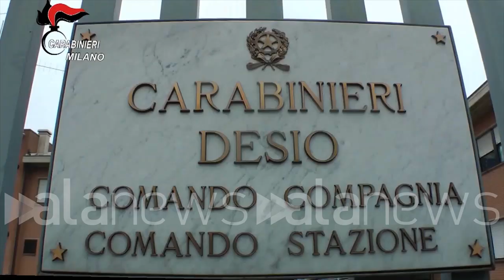Rapinano una farmacia ma ad aspettarli fuori ci sono i carabinieri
Arrestati tre giovani con precedenti penali

 (Desio). Le indagini erano cominciate il 30 gennaio scorso, quando  due soggetti  di cui uno armato di taglierino, hanno rapinato una sala giochi di Bovisio Masciago (MB)  portando via circa 2000 Euro. Uno dei malfattori durante il colpo, maldestramente, è inciampato ferendosi col taglierino una mano che poi ha poggiato su un vetro ove ha lasciando una chiara impronta. I Carabinieri della Stazione di Varedo, intervenuti hanno preservato l'area, consentendo a quelli della Sezione Operativa della Compagnia di Desio di raccogliere la traccia che ha consentito di avviare le indagini, individuare gli autori del fatto che sono stati pedinati per più giorni, sino al pomeriggio del 22, quando i tre, rispettivamente classe '72, '73 e '92, tutti  con precedenti penali, sono stati sorpresi nell'atto di consumare, armati ancora di taglierino, la rapina ai danni della farmacia, venendo subito arrestati e tradotti presso la Casa Circondariale di Milano "San Vittore". (Giuliano Rosciarelli/alanews)